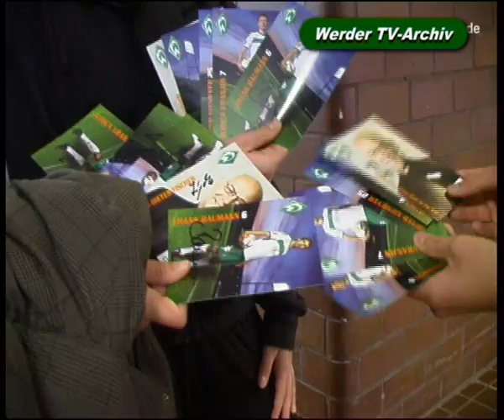Werder TV damals mit Baumann, Naldo, Vranjes und Niemeyer - Hünniger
Spieler kommen - Spieler gehen. Erleben Sie hier noch einmal die ehemaligen Werderprofis Baumann, Naldo, Niemeyer und Jurica Vranjes auf Stippvisite in der Gesamtschule Wilhelmshaven